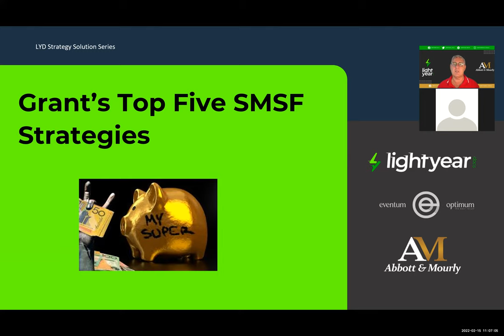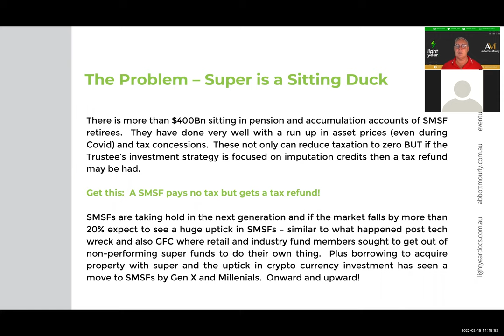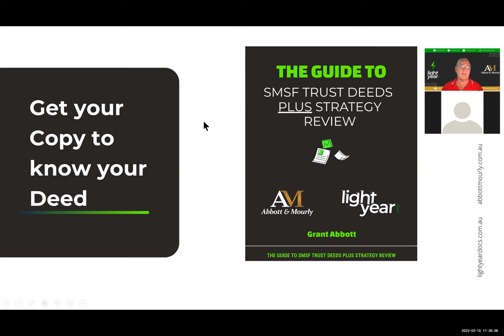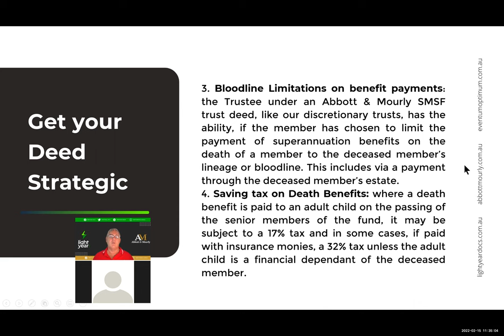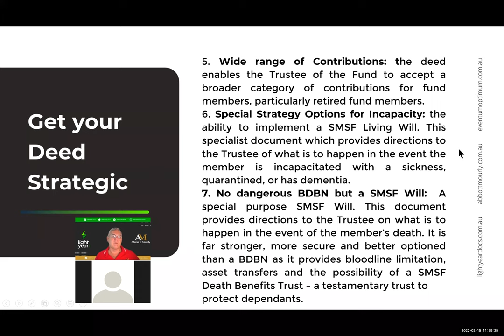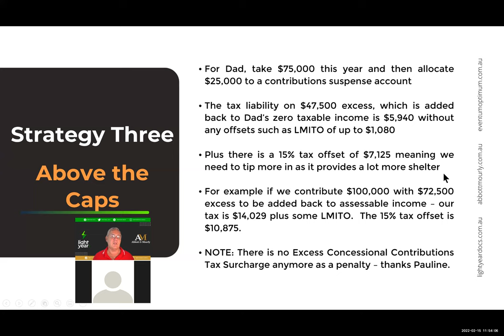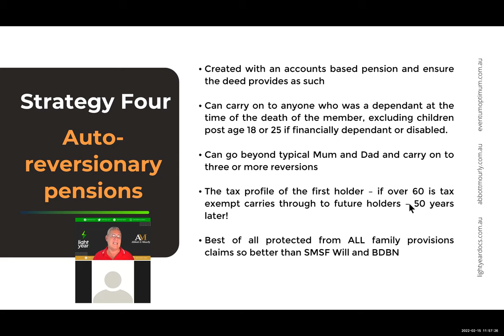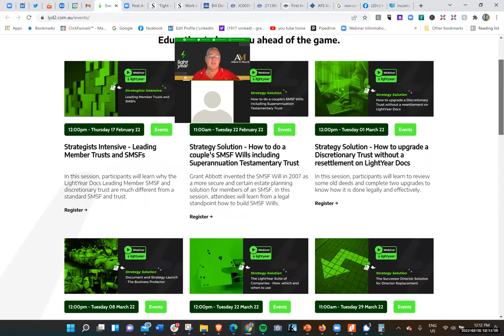Grant's Top Five SMSF Strategies for 2022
In this session Grant Abbott look's at his Top Five SMSF Strategies for the upcoming 2022 income year - so expect to be surprised.

There is more than $400Bn sitting in pension and accumulation accounts of SMSF retirees.

11:12 Accountants can do SMSFs
21:00 Strategy One - Get your deed Strategic
Ensuring six members of a family can become members of the SMSF making it a true family Family Super fund. Different SMSF investments for different generational members. Bloodline Limitations on benefit payments. Saving tax on Death Benefits. Wide range of Contributions. Special Strategy Options for Incapacity. No dangerous BDBN but a SMSF Will.
34:37 Strategy Two - Family Contributions
40:55 Strategy Three - Above the caps
49:30 Strategy Four - Auto-reversionary pensions
52:44 Strategy Five - Crypto and NFT friendly

1 CPE points for Tax Agents and 1 CPD points for FASEA/ASIC with 0.5 Client Care and Practice, 0.5 hour Professionalism and Ethics